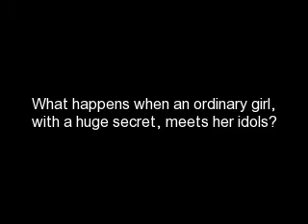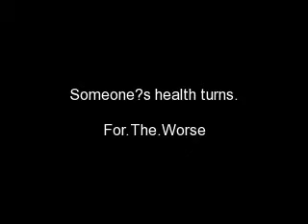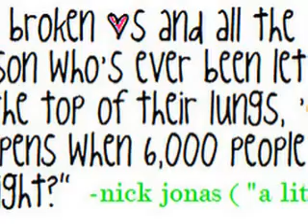Together We Stand, episode 23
I am so happy, i just finished writing a stroy for you guys!!! it certainly started out a lot better than it ended up, but i think you guys will like it!! the trailer will be out maybe later tonight? In the mean time, enjoy!

Skip forward like a month and a half.
Claire's P.O.V.
I smile as I wake up in my new bed, in my new room, in a new STATE. It seems crazy, but I've become so much happier since we left Orlando a month ago. As soon as I could walk around enough on my own, I started packing up things. That didn't, of course, stop Nick from hanging around me every waking second just to make sure I didn't fall and hurt myself. Usually, that would make me feel like I was in a box, where the lid was slowly being closed, but with him, it seems natural, it seems right. God, I've fallen for this boy, hard, and the funny part is, I watched myself fall, escaping without a cut or a bruise.
  "hey, we're making waffles, how many do you want?" Joe asks, as he pokes his head in my door. Its routine by now: Kevin wakes up and decides what to make for breakfast, the smell wakes up Joe, who of course knows what it is by the smell, and goes around asking Nick and I how much we want. I stay in my bed, waiting for Nick to come into my room and officially wish me a "good morning", before we head down to breakfast together, hand in hand, heart in heart.
  I hesitate before answering. "Um, just two this morning. I'm not really that hungry." I lie, hoping my stomach doesn't growl. The truth? I'm starving! I haven't eaten a full meal since we got here, I'm trying to lose the few extra pounds around my hips. {AN: remember, the boys already think she's stick thin

}. Especially now that the paparazzi seem to have caught onto the fact that I live with the boys, and that I'm dating Nick, I need to look my best for them.
  "Are you feeling all right? Do you have a temperature? Where does it hurt? Head? Throat? Stomach?" Nick asks, barely pausing a breath in between each question, as he pushes past Joe into my room. Joe shrugs and walks down to the kitchen.
  "I'm fine MOTHER." I joke, laughing, as I tug him towards me. "good morning baby."
  He settles down next to me, pulling me into his arms, and laughs with me. The vibration of his body under mine makes me laugh harder.
  "How did a guy like you fall for a guy like me?" I whisper out loud, before realizing what I said.
 "What?" he asks, kissing my forehead.
"I said, we better get down to the kitchen, or Joe will have eaten all the waffles." I lie, and reach up to kiss his cheek. "on the count of three, one
two
..three!"
  But I'm already running by the time I say two. I race down to the kitchen, hearing Nicks footsteps pound behind me. It amuses me how it sounds like an elephant running, but yet, in my eyes, he's a gazelle. Just before I reach the kitchen, he catches up to me and grabs me around my waist.
  "Gotcha." He whispers into my neck, before kissing it slightly. I giggle, and snake my hand so that its resting behind his neck, playing with his curls.